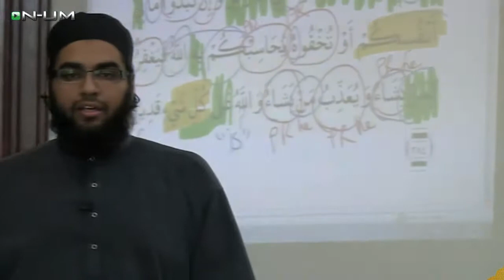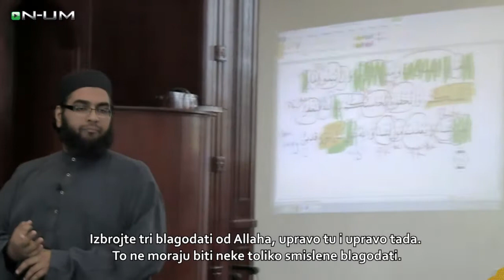Imate li razloga za nezahvalnost Allahu? ┇ UmmetMedia ┇